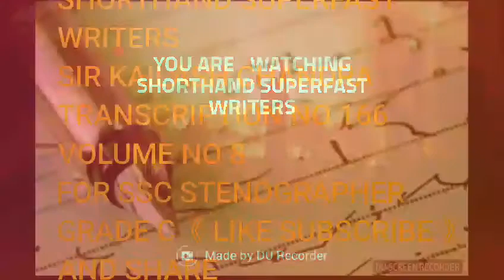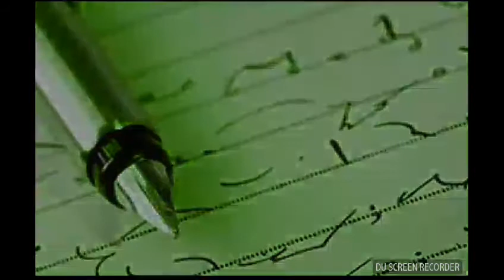1040 WORDS @90 WPM FOR SSC STENOGRAPHER GRADE C D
Comment for more dictations